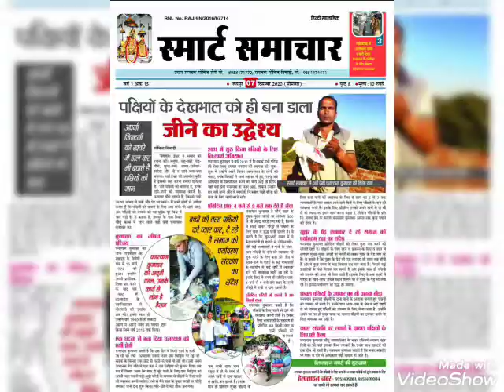भुजंगी चिड़िया को कैसे पाले, बड्डी काली चिड़िया को क्या खिलाएं, ब्लैकबर्ड चिड़िया का संपूर्ण विवरण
पक्षियों संबंधी जानकारी के लिए पक्षी दाना सहयोग के 101 रुपए 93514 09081 पर फोन pe करना जरूरी है